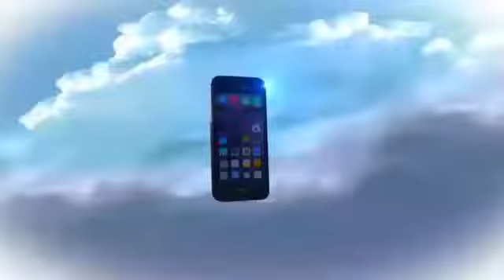Jornal de olho no social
A População de Revolta com a Falta de Água no setor Ponta Kaiana , Alô Saneago estamos de olho